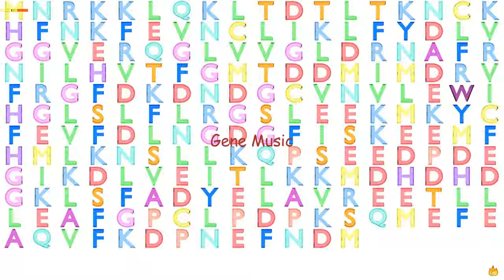Gene Music Using Protein Sequence of EFCAB1 "EF-HAND CALCIUM BINDING DOMAIN 1"